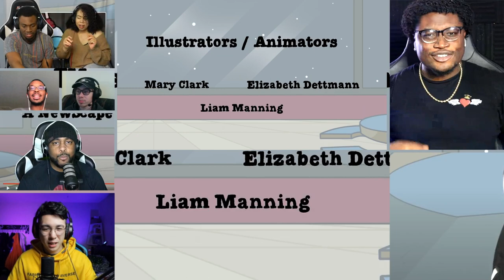Among Us Logic 14: Cheaters Lobby | Cartoon Animation [REACTION MASH-UP]#1244